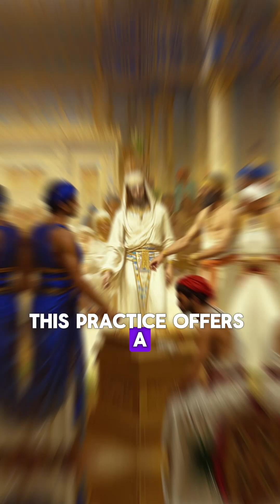Natron: The Ancient Egyptian Secret to Cleanliness, Mummification & Preservation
Ever wondered how ancient Egyptians stayed clean and preserved bodies for thousands of years? Discover the powerful role of natron, a natural salt mixture used by the Egyptians for hygiene, mummification, food preservation, and spiritual purification. From acting as an early form of soap to its vital role in embalming, natron reveals the advanced chemical knowledge and religious dedication of one of history’s greatest civilizations.

In this video, we explore:
✅ What natron is made of
✅ How it was used in daily life and mummification
✅ Its role in preserving meat and fish
✅ Why natron symbolized purity and divine protection

Join us as we dive into the science, rituals, and secrets behind ancient Egypt’s most versatile substance!